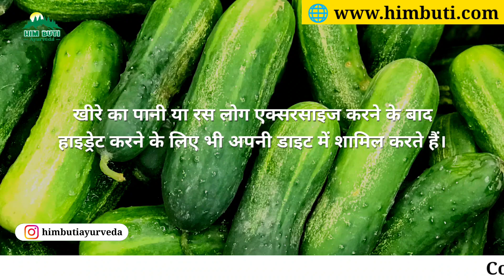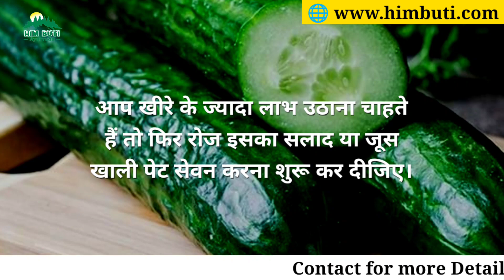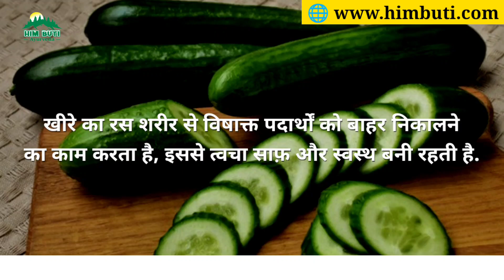हर रोज 1 खीरा खाना शुरू कर दीजिए, फिर देखिए आपके शरीर के साथ क्या होता है | Himbuti Aurveda